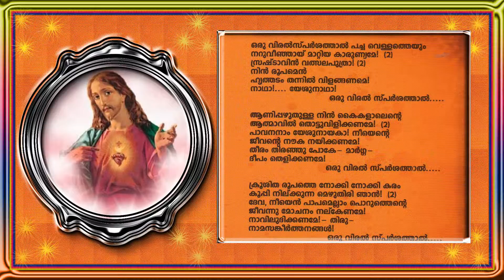Oru Viral Sparshathal | ഒരു വിരൽ | Christian Devotional Karaoke | Parishudhan | Jino Kunnumpurath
കേൾക്കാൻ കൊതിക്കുന്ന മനോഹരമായ ക്രിസ്‌തീയ ഭക്തി ഗാനം " Parishudhan " എന്ന ആൽബത്തിൽ നിന്നും written by O N V Kurup,composed by Johnson and sung by Sudeep Kumar. കേൾക്കാൻ മറക്കല്ലേ...

For set your Callertune:Oru Viral- Idea-(Dial 56789+542856),Vodafone-(Dial 537+542856),BSNL-(Send BT +542856
 to 56700), Airtel-(Direct Dial 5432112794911, Docomo-(Send 542856 to 543211).

Album : Parishudhan
Lyrics :O N V Kurup
Key Board : Sunil & Jijith
Rhythm Programming : Lalappan
Studios : SS Digital, Tvm,Mariyan Digital, Chennai
Mixed & Mastered By : Krishnan ( SS Digital,Tvm)
Producer: Jino Kunnumpurath & Martin
Banner : Zion Classics

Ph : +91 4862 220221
Mob & Wats app : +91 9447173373